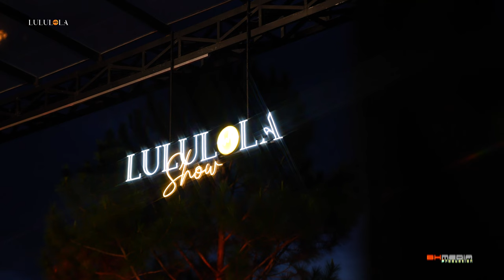CẮT ĐÔI NỖI SẦU (Acoustic/Beatbox/Nhạc Chế) - TRẦN MẠNH CƯỜNG & VŨ TUẤN HÙNG live at Lululola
Lululola Coffee+
☕ Địa chỉ: Đầu đèo Prenn, đường 3/4, đồi Cà Ri Dê, Phường 3, TP. Đà Lạt